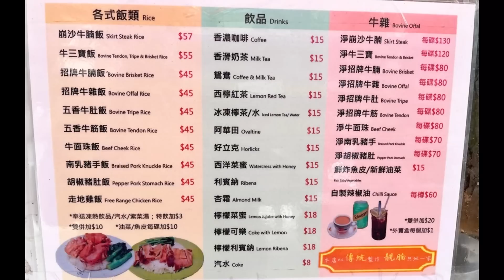深水埗 超抵食【足料牛雜麵】靚靚崩沙腩/牛肚/牛肺⋯HK super affordable Beef Offal Noodles~Beef Brisket/Beef Tripe/Beef Lung⋯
裕泰牛什越南河
太子大埔道70號太子中心地下